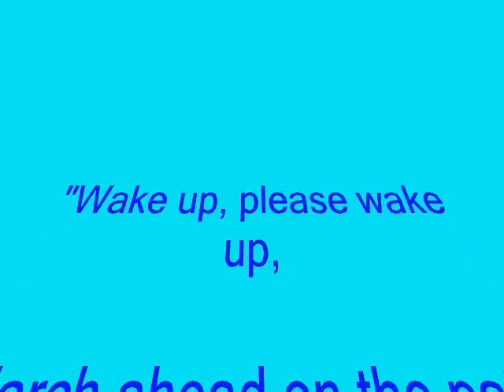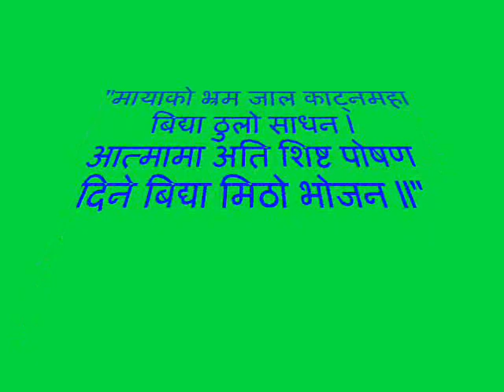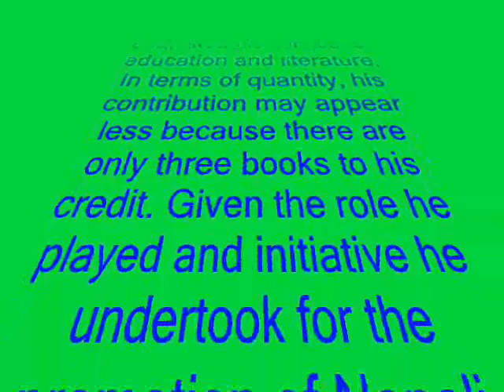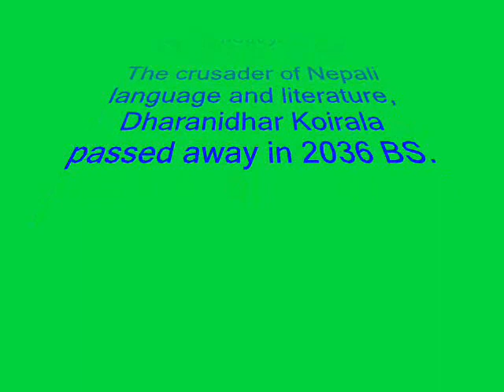Pundit Dharnidhar koirala,,,mero ati priya sahityakar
video hernuhos ,,,,thaha paunu hunchha! (aeuta photo ma chai dharnidhar koirala hoinan,,,,adi kavi bhanu bhakta acharya ko statue ko cheu cheu ma bal krishna sam ra maha kavi laxmi prasad devkota hunuhunchha)